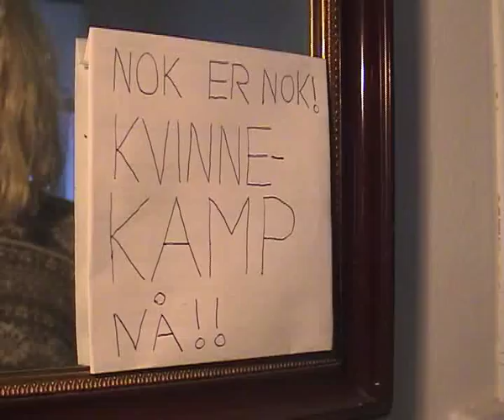Nok Er Nok! Innfiltrasjon av Kvinnegruppa Ottar